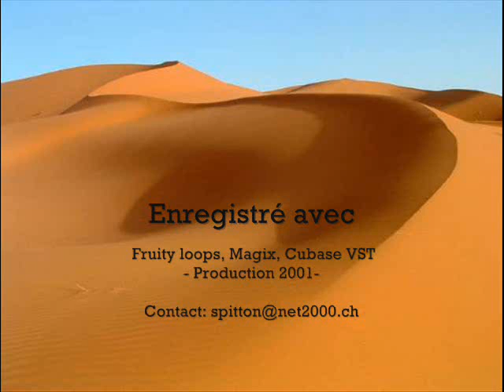CARAVAN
Musique composé par Stéphane Delvecchio
Avec une boucle du " sacre du printemps" d'Igor Stawinsky.